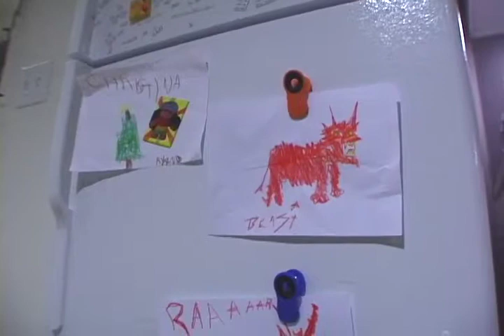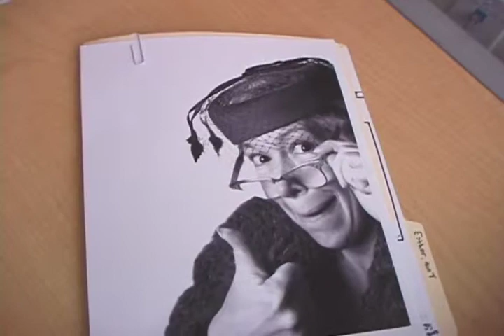Aunt Esther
Exercise from the course Video Art at Franklin & Marshall College, Spring 2008
by Blake Boenecke